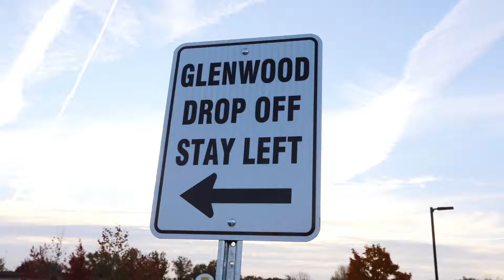New road to ease traffic around schools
A new road has opened to help with traffic congestion around Glenwood Public and Massey Secondary Schools. Windsor Star Video